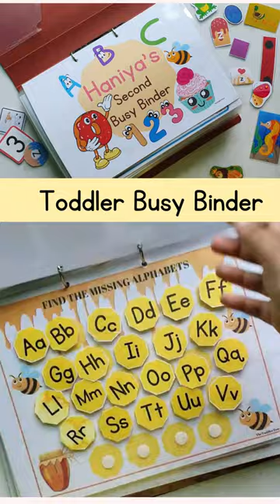Alphabet Busy Book,learning binder,preschool curriculum,Busy Book Activity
Grab this ALL-IN-ONE, EASY TO ASSEMBLE Busy Book for your toddler soon..!
Printable Alphabet busy book to help your little ones in learning beginning sounds.
This learning binder contains different alphabet worksheets and activities. Use this busy binder to increase interaction with children in homeschool learning.
Printable personalized toddler learning binder to create quiet time activity.
This busy book contains different activity worksheets. Use this busy binder to increase interaction with children in home school learning. It aids communication skills and helps encourage an exploitative mindset.
⭐You will recieve 5 pdf files.⭐
Alphabets with cutout pages
Begining sounds with cutout pages
Number with cutout pages(you can also use cutout files from alphabet donuts activity)
Animals with cutout pages
Other activities with cutout pages

YOU CAN CHOOSE TO PRINT AND USE YOUR ACTIVITY AFTER COMPLETING ONE BY ONE TO SAVE TIME.
YOU WILL ALSO RECEIVE AN ADDITIONAL COVER PAGE ONCE YOU KEY IN YOUR CHILD'S NAME!

This binder includes

⭐My Name
⭐color matching
⭐size sorting
⭐pattern matching
⭐my body parts
⭐farm animals shadow matching
⭐wild animals shadow matching
⭐sea animals shadow matching
⭐where do i live?
⭐who is my baby?
⭐uppercase donuts building
⭐lowercase Popsicle building
⭐uppercase with lowercase cupcake building
⭐build alphabet honeycomb
⭐beginning sounds
⭐number matching
⭐count and match
⭐serve alphabet donuts